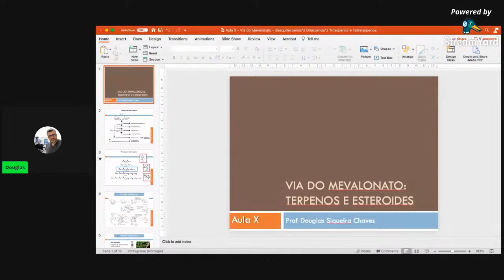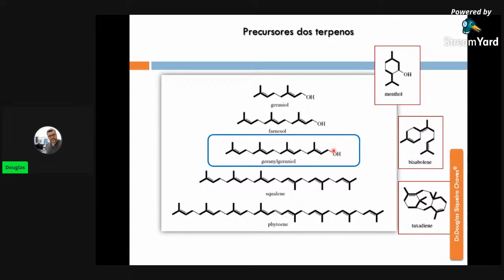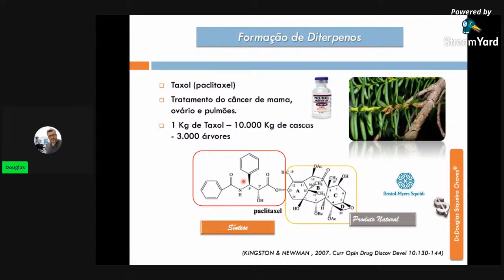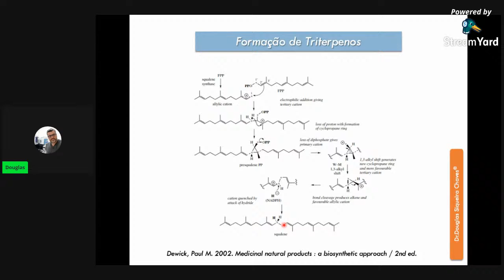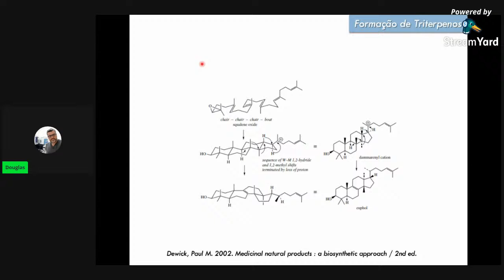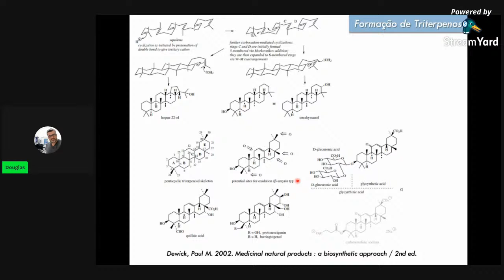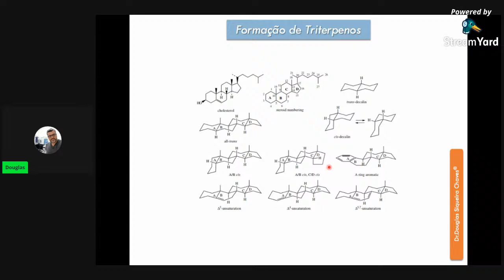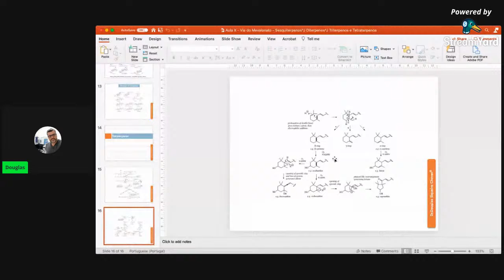Continuação Aula Terpenos